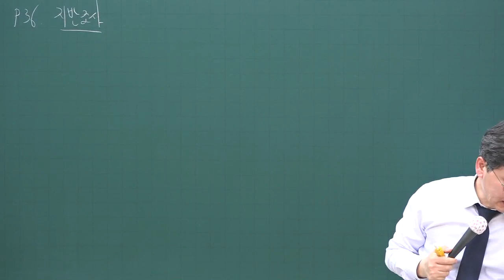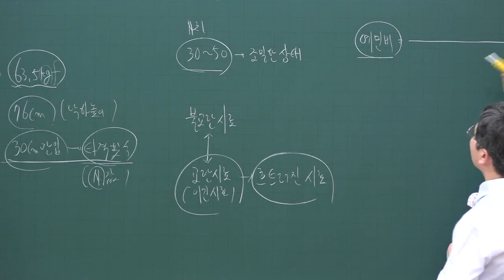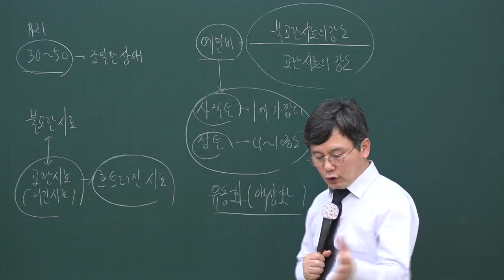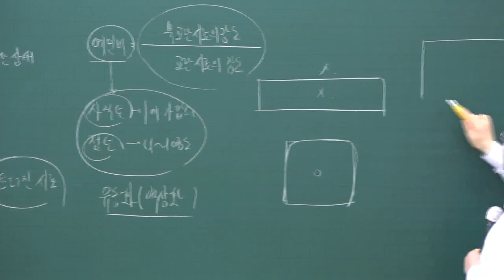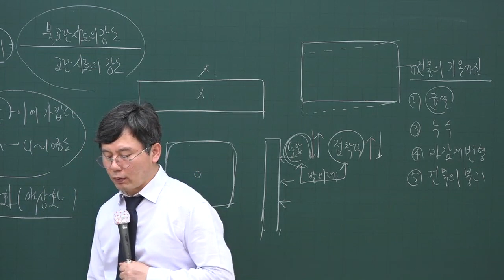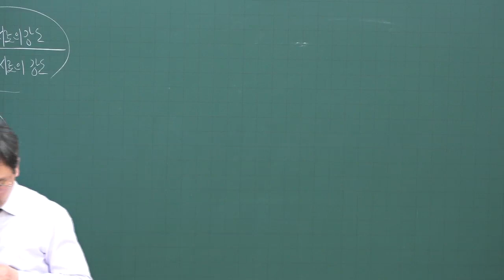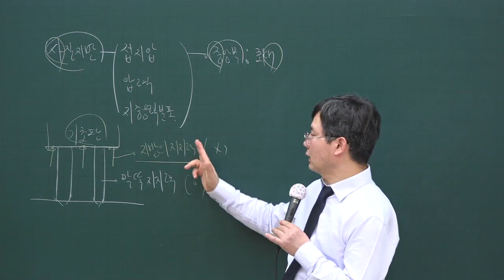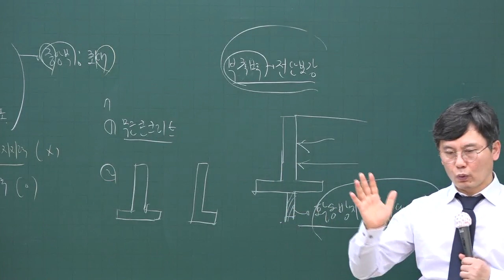[주전무] 2020년 주택관리사 시설개론 문제풀이과정 4-4